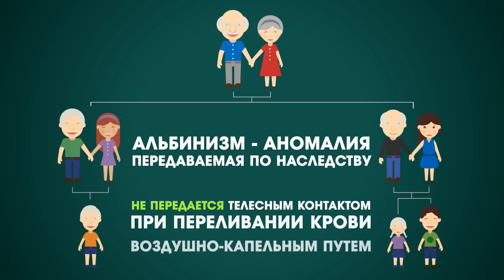Кто такие АЛЬБИНОСЫ?